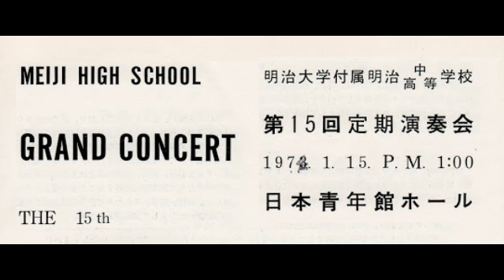15-08 組曲 くるみ割り人形より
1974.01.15 第15回 明治高校マンドリンクラブ 定期演奏会
Program